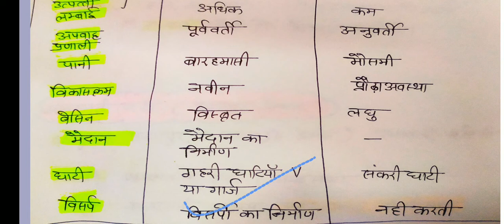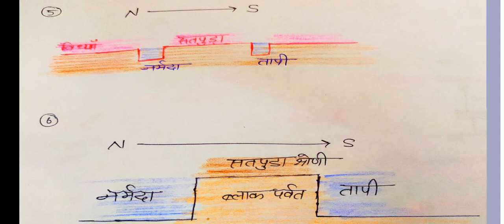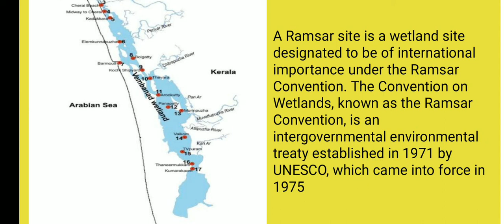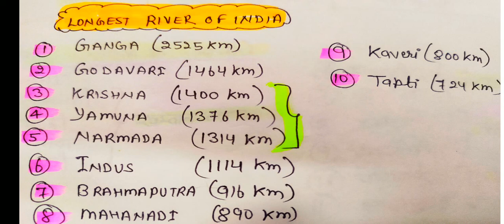Peninsular Rivers of india, प्रायद्वीप भारत की नदियां अरब सागर मे गिरने वाली। narmada river, tapti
Peninsular Rivers of india, प्रायद्वीप भारत की नदियां अरब सागर मे गिरने वाली। narmada river, tapti, peninsular India, arabian sea river,
compare between peninsular river and himalyan river।